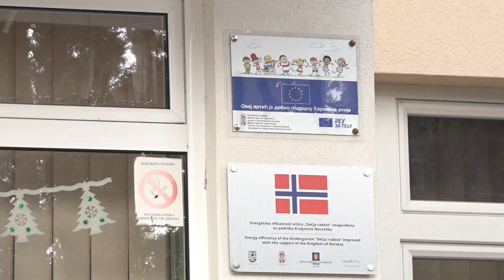REKONSTRUKCIJA ZGRADE PREDŠKOLSKE USTANOVE U BABUŠNICI